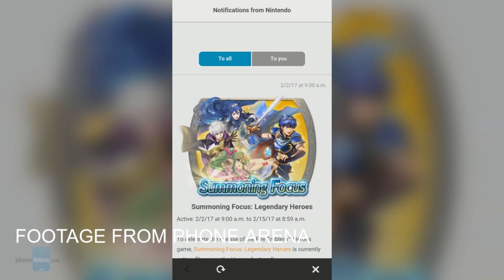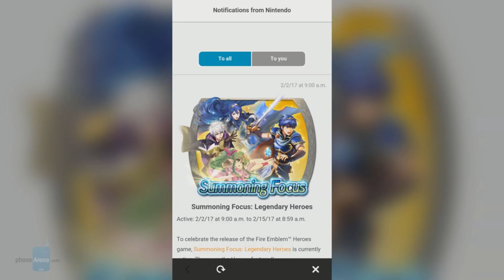Fire Emblem Heroes | Gacha Waifus - NCS07